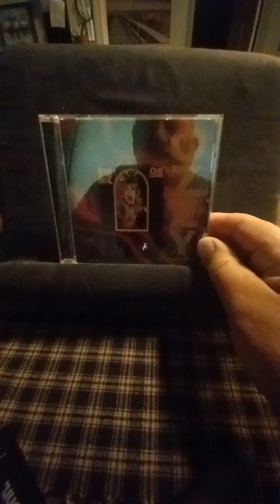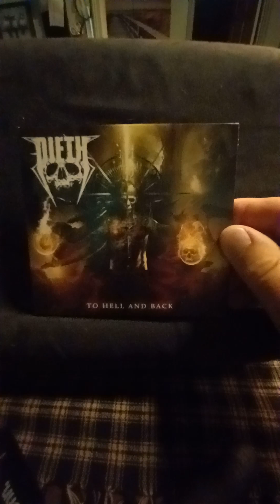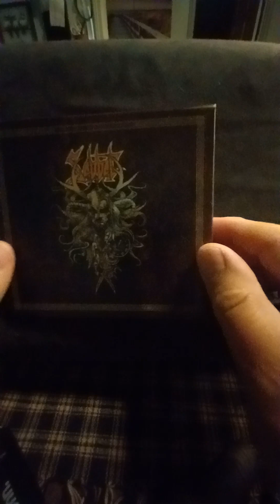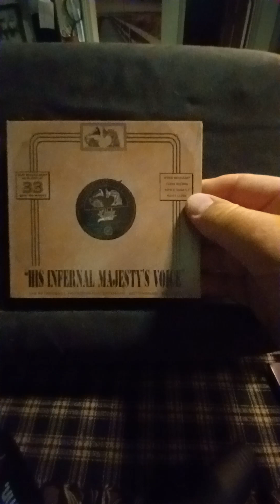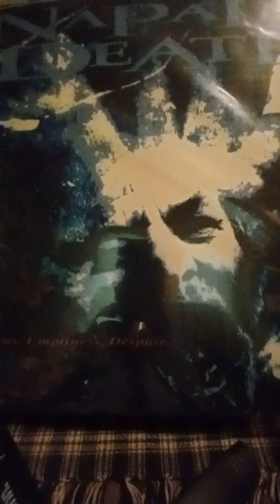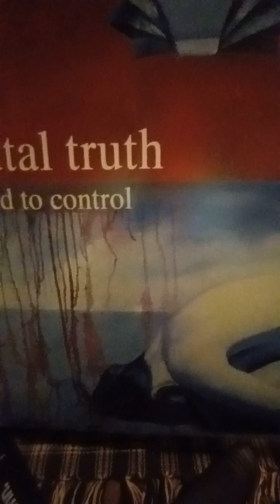Music pickups( CD &Vinyl)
Amazon Earache pickups etc.